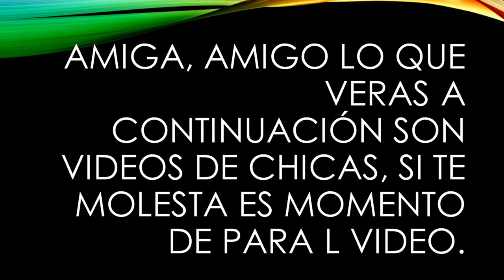Arygameplays nos cuenta sobre su OPERACION de (.)(.)